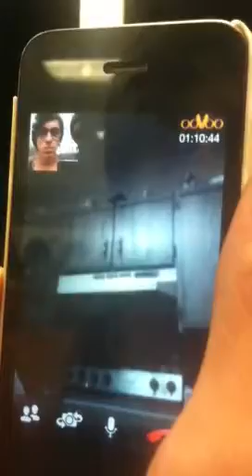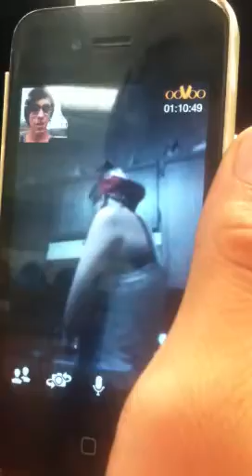Oovoo with summr